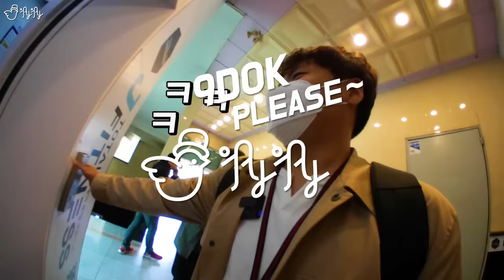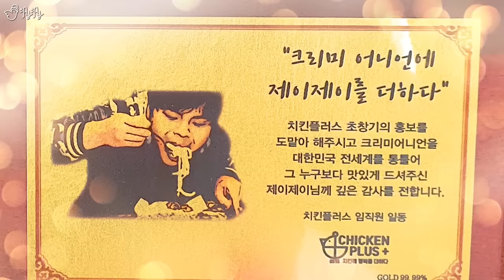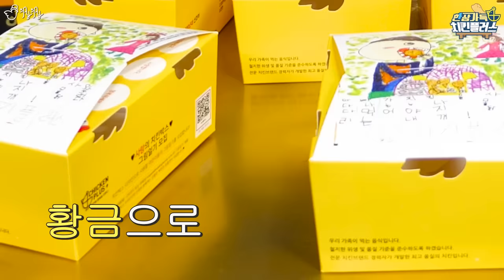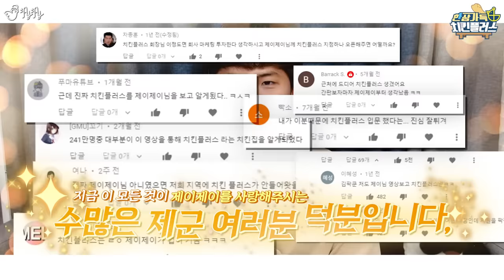제가 알바하던 치킨집 본사에서 드디어 저를.. 한상가득 치킨플러스!!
한상가득 시리즈가 세 번째 시즌으로 돌아왔습니다!
시즌3의 첫 번째편은 바로!
제가 아르바이트를 했었던 치킨브랜드!
[치킨플러스]의 메뉴들과 함께합니다!
오늘 저녁은 치킨이닭!!! 치킨플러스의 맛있는 치킨들에 많은 관심 가져주세요!

+ 로제떡볶이는 5월 31일까지만 판매가 될 예정이라고 하니 궁금하신 분들은 그 전에 주문해보시면 좋을 것 같습니다!ㅎㅎㅎ

*돌아온 한상가득 시리즈 이번 시즌은 편의점 2편, 대형마트 1편! 총 세 편이 더 제작될 계획입니다!!

[본사촬영] 아임서리(한설희)